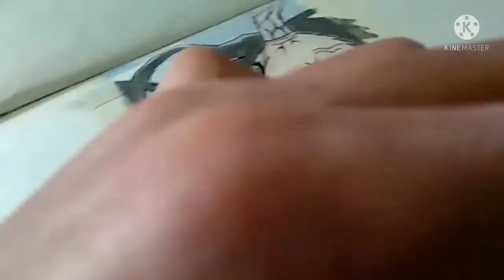Nezuko Drawing!!| Watercolour painting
So hello guys . In this video I drew nezuko from demon slayer . Thank you guys for the recent support , we are only 25 subs from 100 subs .

music used in this video:  Demon slayer S2 : Nezuko theme| Epic climatic  version (ft Zenitsu theme)

Artist: Samuel kim